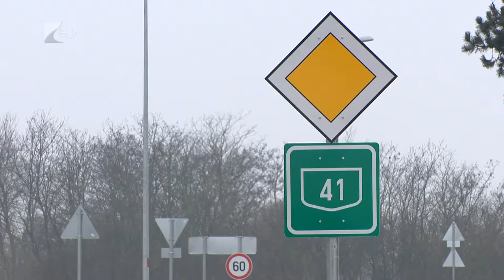35 perc / Szigorodó kresz - Kölcsey Tv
Változtak a szabályok és a vizsga is. Az elmúlt években szinte mindig volt valamilyen változás vagy módosítás a KRESZ-ben. Ez főleg a jogosítványszerzőket érinti, a vizsgák feladatai és feltételei is változtak 2017-ben és 2018 január elsejétől is.